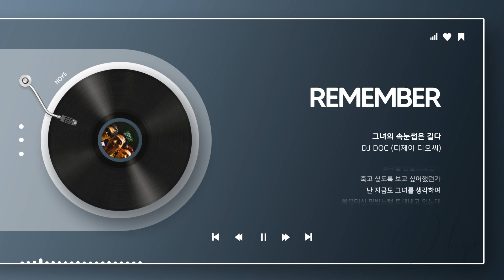DJ DOC - Rememberㅣ가사 Lyrics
아티스트 : DJ DOC
앨범 : D際(제)2德(덕) 3집
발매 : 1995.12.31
장르 : 발라드
작곡 : 윤일상
작사 : 박주연
편곡 : 윤일상